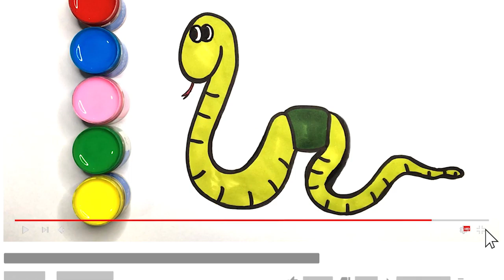how to draw snake step by step easy |JoosArt #60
Hello everyone, here is the children's drawing column, the simplest way to express your love for art. Use simple lines and colorful watercolors. Outline the beauty in our hearts.

All the lines and colors that we can see in our lives can express our own art through this way of expression.

Children can use the message function to provide us with all kinds of content we want to draw. "For example, how to draw a dog, how to draw a cat, how to draw a shark, how to draw a house, how to draw a wedding dress, as long as the drawing requirements are improved, we will work hard to draw the results you want. And step by step, simple expressions, Please leave a message!

how to draw captain america easy step by step